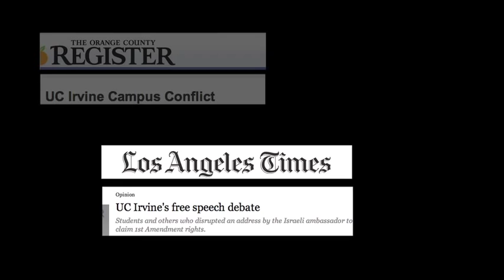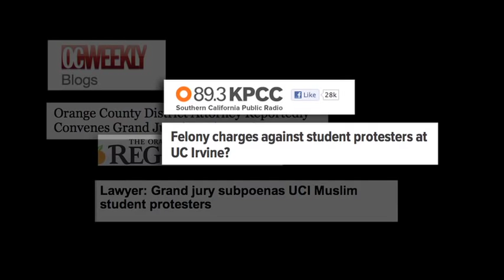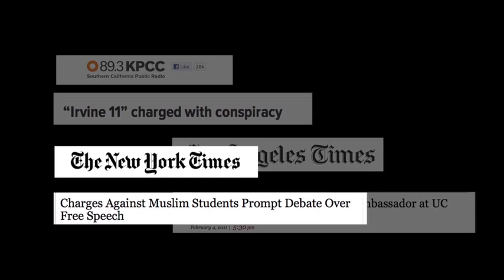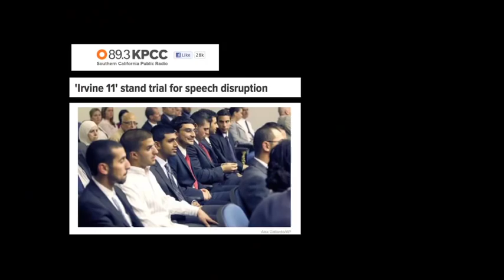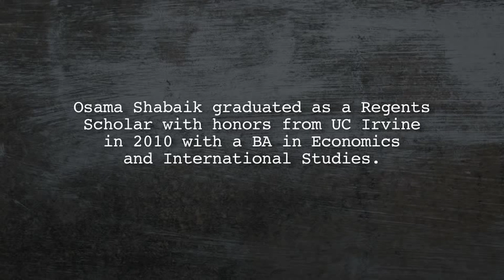THE IRVINE ELEVEN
Israeli ambassador Michael Oren's talk at the University of California, Irvine was met with a peaceful protest by a group of students. Their treatment, however was far from peaceful.